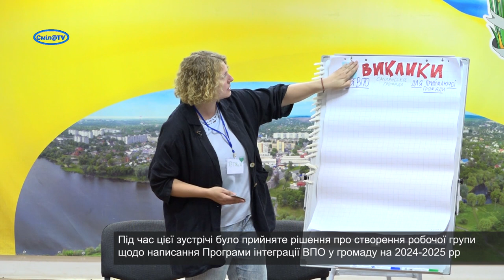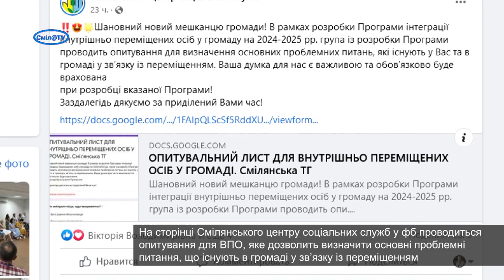Координуємо зусилля для допомоги ВПО